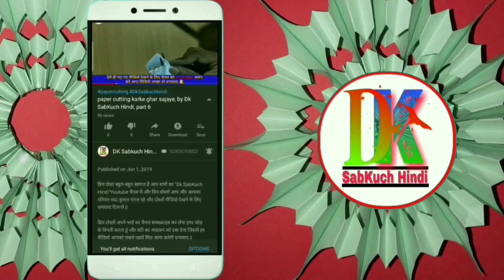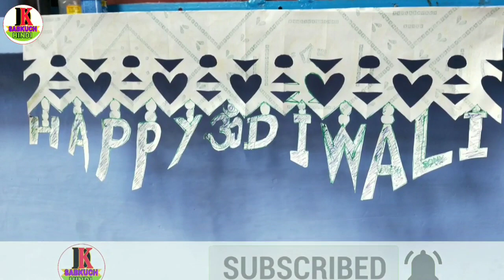27 paper cutting design ideas | paper cutting kaise karte hain | paper design karne ka tarika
आज इस वीडियो में बताया है 27 paper cutting design ideas | paper cutting kaise karte hain | paper design karne ka tarika | by Dk Sabkuch hindi

{Our Some Other Video Playlist Links}